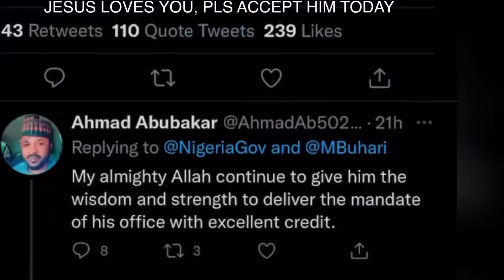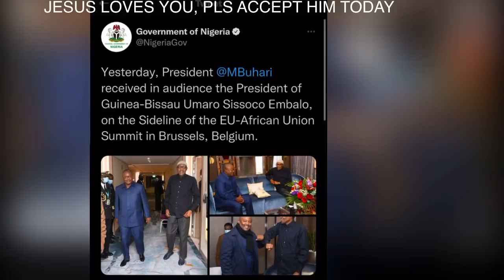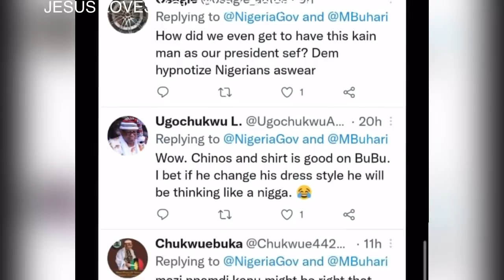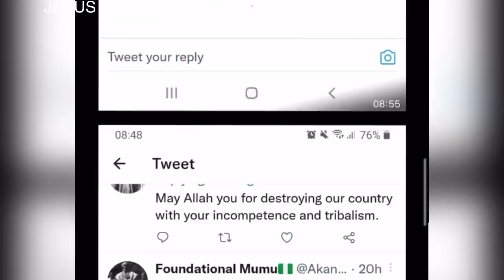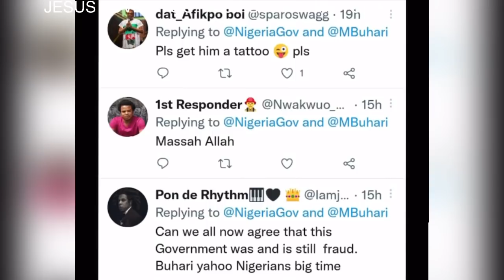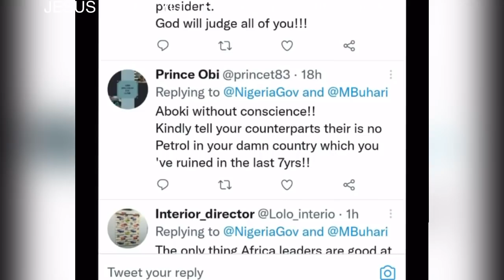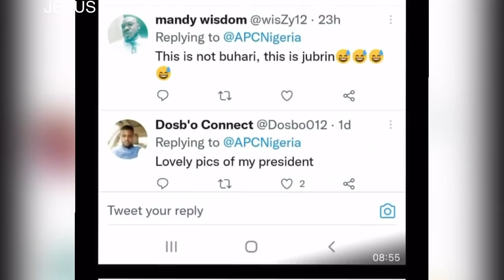BREAKING!! Nigerians in shøck as new version of Buhari surfaced online after he traveled to Brussels